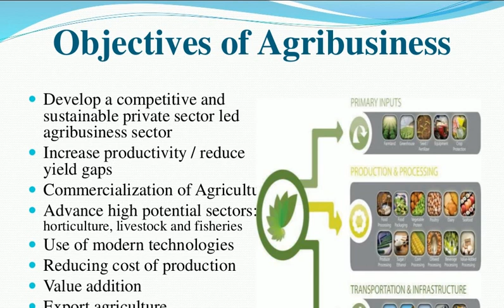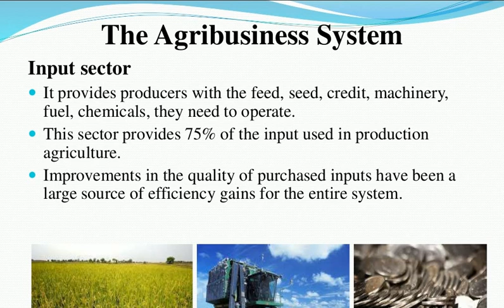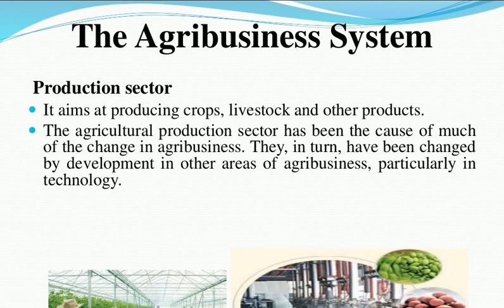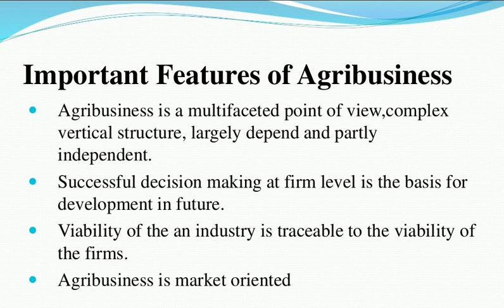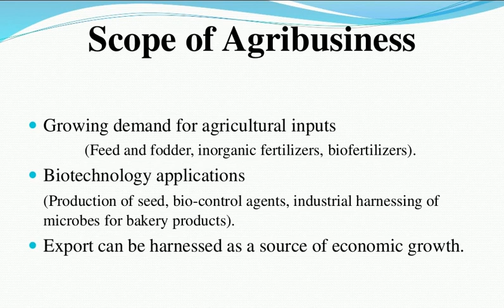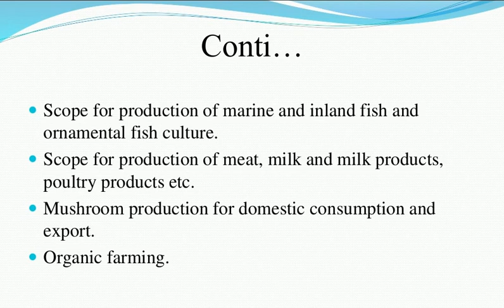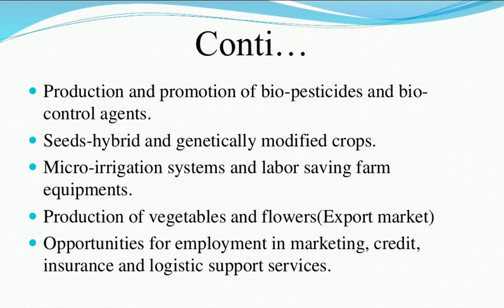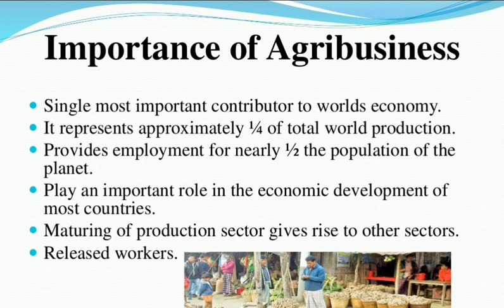AGRIBUSINESS //AGRIBUSINESS area/Agronomy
ALL ABOUT BUSINESS .

Agribusiness refers to farming, but the term oddly is not often used in correlation with actual farms. Instead, agribusiness most commonly means an agriculturally related business that supplies farm inputs, such as machinery and seed supply.

Agribusiness also is used to describe businesses that are involved in the marketing of farm products, such as warehouses, wholesalers, processors, retailers, and more. Use of the term agribusiness by critics of corporate farming has created an aura of negativity around the term, associating it with large corporations and companies that produce environmentally questionable, nonorganic products while ensuring that smaller, potentially sustainable farms fail to turn a profit.

The true definition of agribusiness provides a shorthand way of describing businesses related to agriculture.

Degrees focus on the economics of farm management and the science of agricultural management.

protocol
scope
Advantages
Technology
contribution on world economy